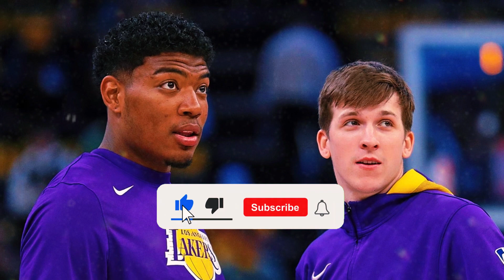Could the Lakers Acquire Both Christian Wood and Javale McGee?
🔴 For more than a month, there has been a connection between the Lakers and Christian Wood. The Lakers fanbase is eagerly anticipating developments, while the recent action by the Dallas Mavericks could potentially indicate a scenario where Christian Wood and Javale McGee end up with the Lakers.
🔔 Turn on bell notifications to get all basketball updates